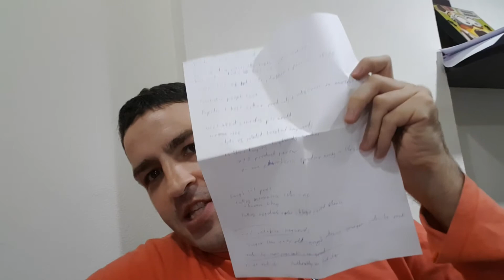How To Stop Your Shiny Object Syndrome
How To Deal With Your Shiny Object Syndrome

Shiny object syndrome is a problem with many of us and we will purchase something on impulse because we feel that it will give us the instant gratification and results we are after.

In my video I explain why we do this and how to stop it